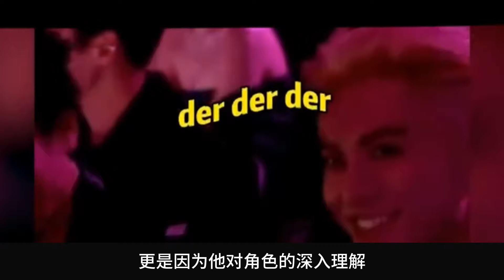同樣是女友，差別太明顯！ 虞書欣王鶴棣聚餐曖昧破表！ 白鹿二搭新劇定了？ 田曦薇蹭趙露思熱度【小娛叭叭叭】王鹤棣